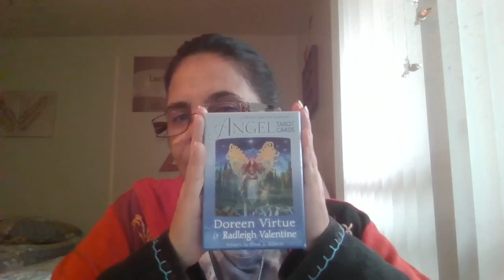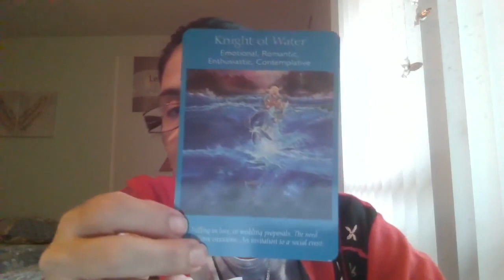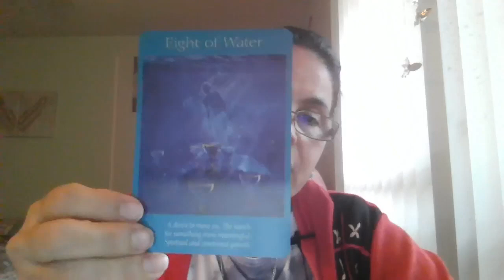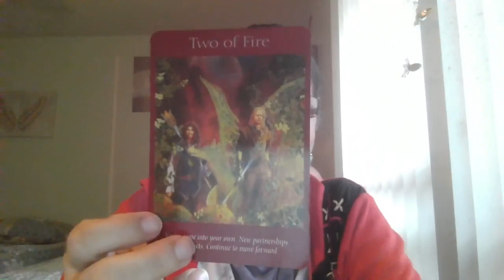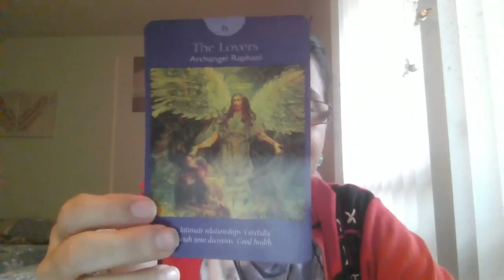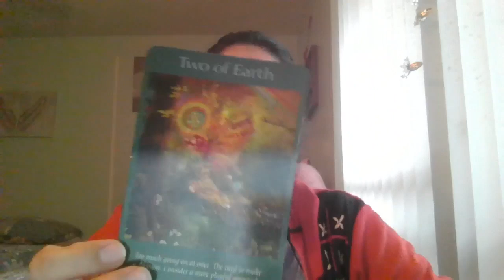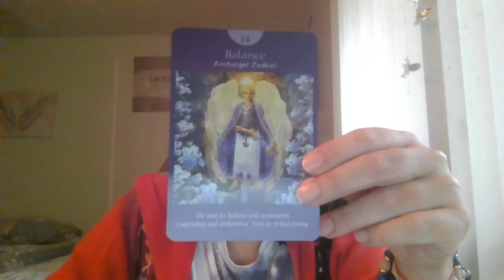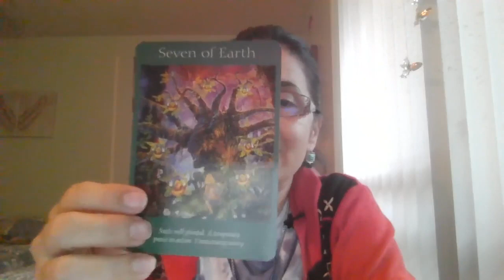Lectura anual de cartas oráculas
Por medio del set de cartas EL TAROT DE LOS ANGELES, recibimos un mensaje para cada mes del 2024.